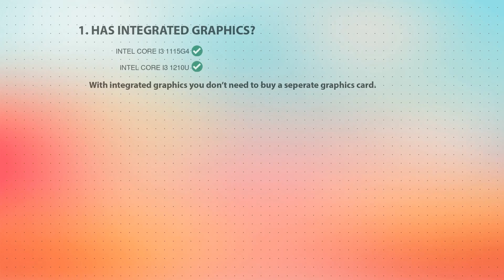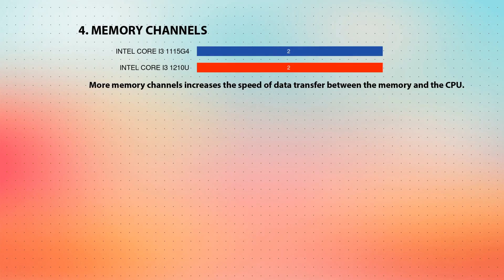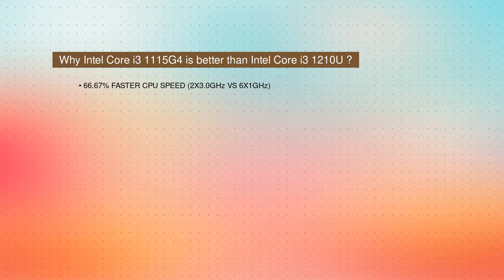INTEL Core i3 1115G4 vs INTEL Core i3 1210U Technical Comparison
This video is a processor comparison based on their different features and performance factors between INTEL Core i3 1115G4 and INTEL Core i3 1210U. Intention of this video is to help choose right processor for you.